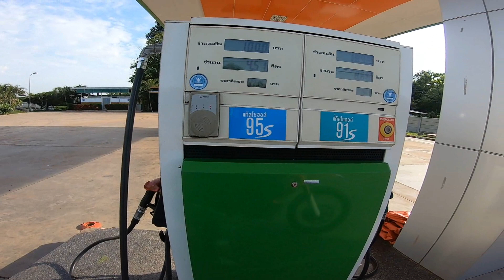เริ่มต้นการเดินทาง CRF250rallyออนทัวร์EP.1 #724